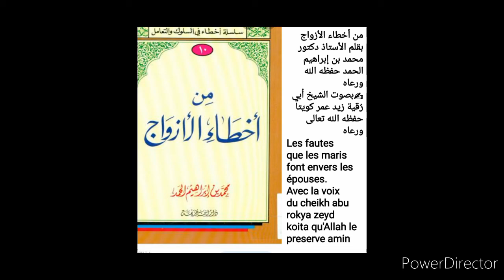Cheikh abu Rokya Zeyd koïta D 43 Les fautes que les femmes font envers les époux . أبي رُقيرُ زيد